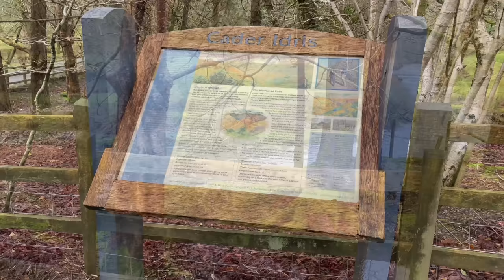Wild Camping in a STORM in my Hilleberg Soulo tent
This is our camping video of us wild camping in a storm. Storm Eunice came shortly after Storm Dudley and we took the opportunity to wild camp in a storm and test out all our camping gear. We took every precaution including in-depth planning and taking the new Garmin inReach Mini 2 and lots of winter backpacking gear.

We went hiking up to the summit of Cadair Idris in Snowdonia via the Minffordd Path. We were welcomed by snow and ice and of course the freezing cold strong winds from the storm. After summiting we got the rest of our camping kit from the car and made our way back up the mountain to go camping in a storm.

I used my Hilleberg Soulo tent. This is a true 4 season tent capable of withstanding high winds, rain and storms. It didn't let me down. Camping in heavy rain and camping in strong winds is possible if you've got a decent backpacking tent, pitch your tent in a position with some shelter and peg it down properly and use all the guy lines too.

Please only go wild camping in strong winds if you have the skills, experience and gear to see you through. I would recommend camping in groups if you go wild camping in heavy rain as if some of your backpacking kit fails your friends can help you out.

I took most of my hiking and camping footage when the storm was momentarily easing to assist with audio and visual quality. I have also filtered some of the background rain and wind noise too. However, I can assure you the storm was battering us throughout most parts of both days and certainly the majority of the night. This is a genuine video, not one of those solo 'camping in strong winds' videos where the whole wild camping video is acted out from start to finish.

GPS / Satellite Gear Used:
Garmin inReach Mini 2 - £350
Garmin Instinct 2 Solar - £371

I synced my Garmin Instinct 2 watch with Garmin Connect and uploaded the hiking data to my Strava account. On Day 1 we completed a 9.52 mile hike with 4101ft of elevation and 4h 48m of moving time (average 2mph).

Rab Ascent 1100 Down Sleeping Bag - £385
Mountain Equipment Aerostat Synthetic 7.0 Sleeping Mat - sold out most places
Nemo Fillo Pillow - sold out most places

Jetboil MiniMo - £129
Jetboil Summit Skillet - £50

Osprey Aether 60 AG Backpack
£139 Aether 55 S/M on Amazon
£174 Aether 65 S/M on Amazon
£182 Aether PLUS L/XL on Amazon
£198 Aether 60 L/XL on Amazon

Hiking Gear Used:
Salomon Quest 3 4D Hiking Boots
Sprayway Waterproof Jacket
Alpkit Waterproof Bottoms
Mountain Equipment Ibex Trousers
Mountain Equipment Fleece
Inov-8 Mitts (Thermo) - £33.99
Unigear Crampons - £18.99

Storm camping is dangerous so please don't put yourself or others at risk. If you decide on a storm camp let people know exactly what your plans are. Don't put the lives of the mountain rescue team at risk!

Stay safe and enjoy the outdoors all year long whatever the weather.

Thanks, Andy.